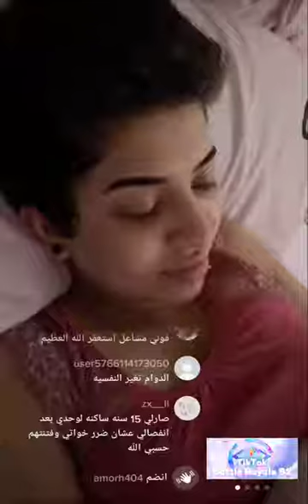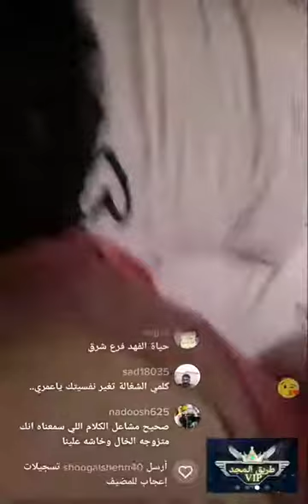مشاعل القحطاني منهاره نفسيًا بسبب حبيبها🔥🌹وتطرد كل العيال 🔥🔥🔞😥